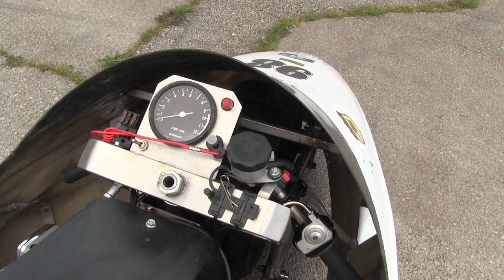Classic sidecar race 1/2 [PURE SOUND] - IGFC 2019 Grobnik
Classic sidecar race, pit lane and paddock, up to 600cc,  up to year 1990

Historische seitenwagenrennen bis Bj. 1990,  bis 600cc

6. Int. IGFC Adria Race Automotodrom Grobnik, Kroatien 2019